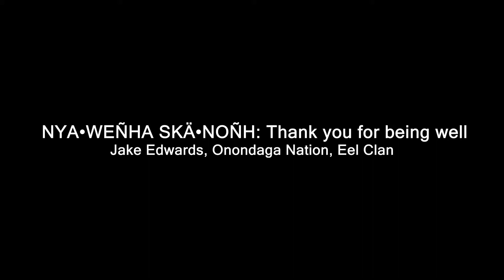NYA•WEÑHA SKÄ•NOÑH: Thank you for being well by Jake Edwards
NYA•WEÑHA SKÄ•NOÑH: Thank you for being well a talk by Jake Edwards, Onondaga Nation, Eel Clan. This talk was for the Mother Earth's Pandemic: The Doctrine of Discovery.